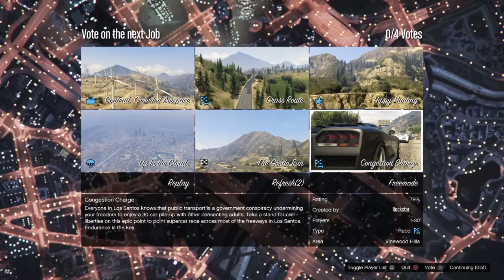Grand Theft Auto V Races With the buggy